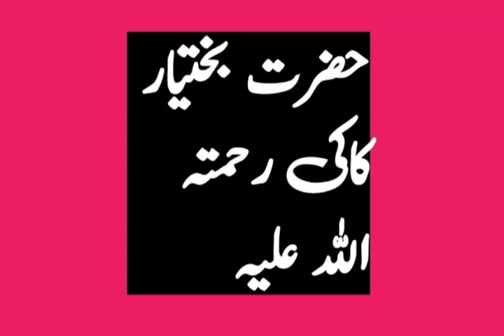Hazrat bukhtiar kaki ki Sachi kahani